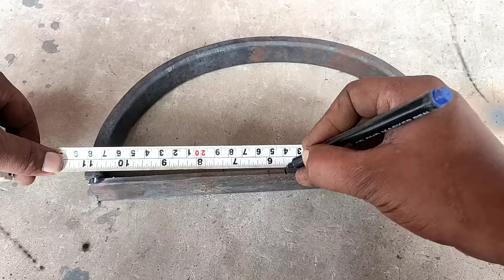Round Pipe Bending Tricks // Handmade Pipe Bending Tool Part 2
Pipe Bends Round Pipe Bending Tricks // Handmade Pipe Bending Tool Part 2

Not in electric welding or tig welding, it's about the dented plate of 1mm stainless steel